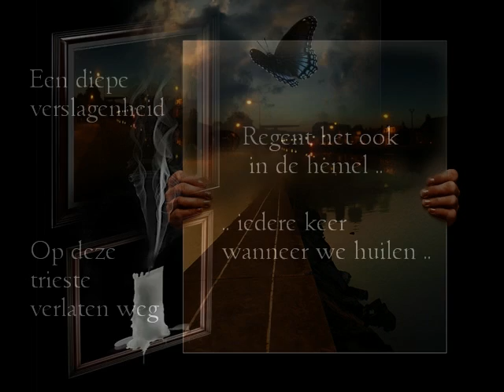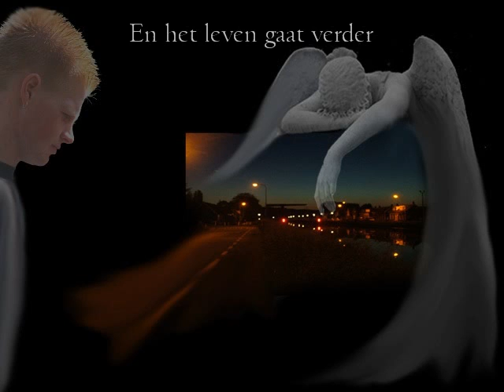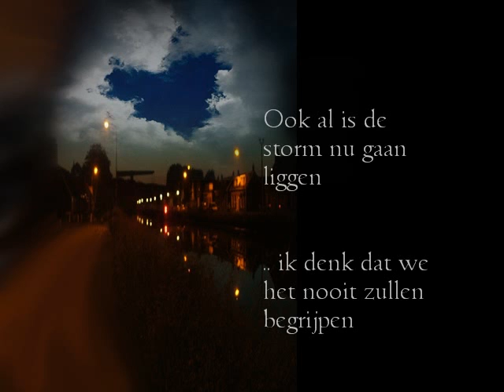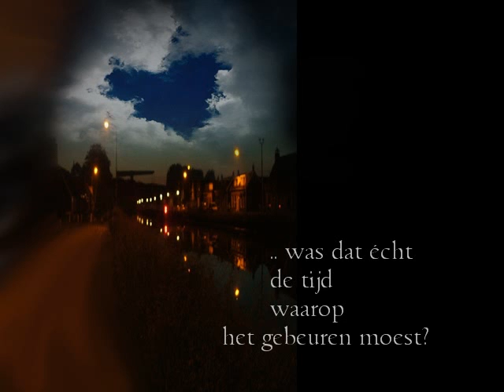~ No one but you